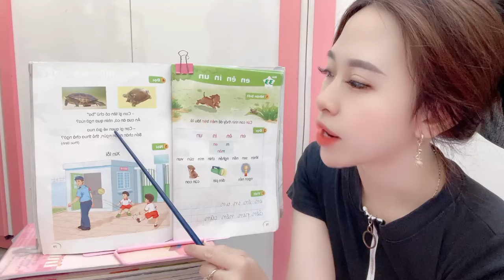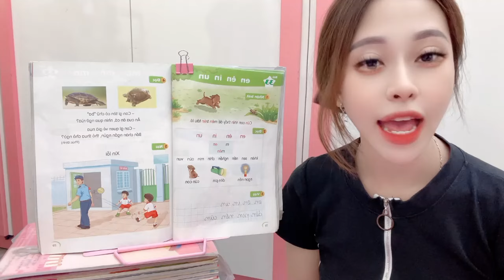Kindergarten teacher teaches lesson about turtles